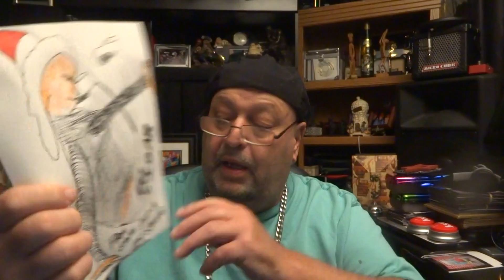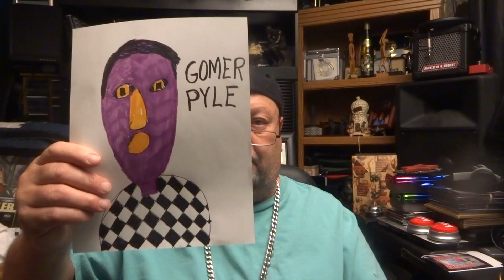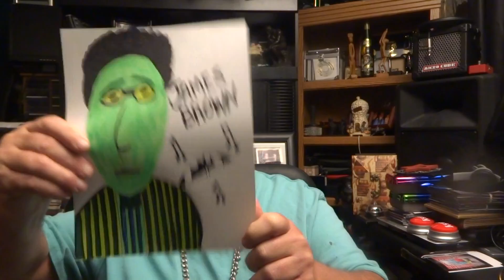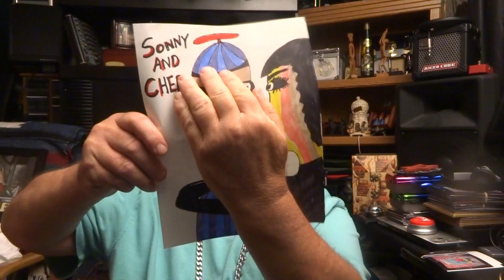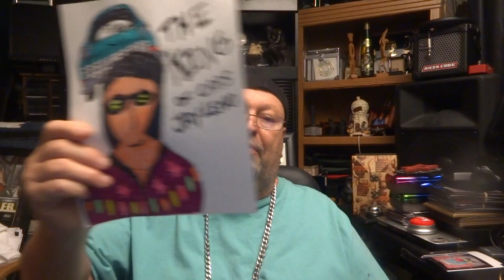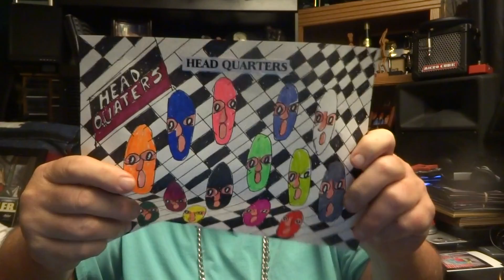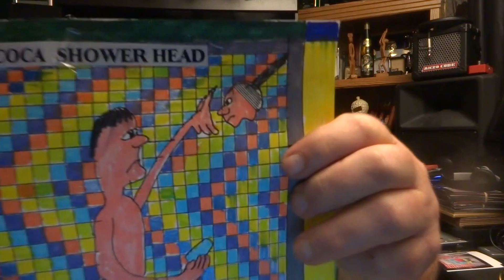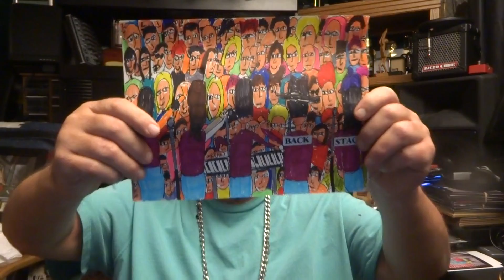BIG AL PROTECTION VIDEO JULY 7 2019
YOU TUBE BIG AL VIDEO PROOF OF ART WORK